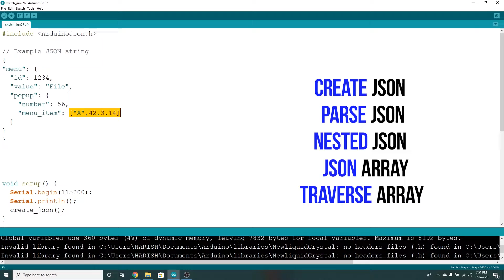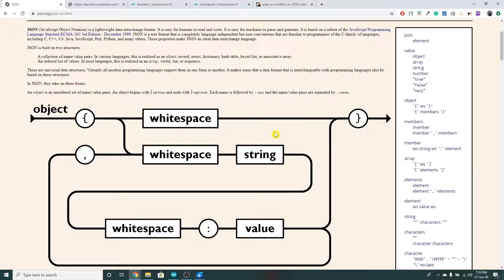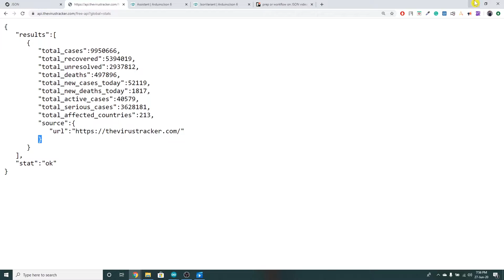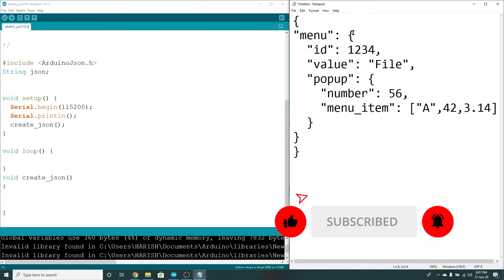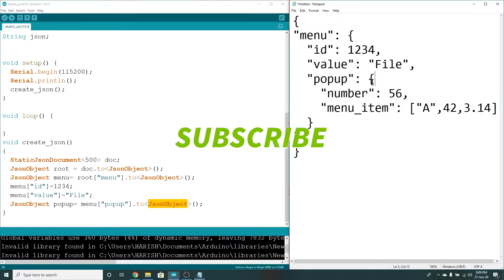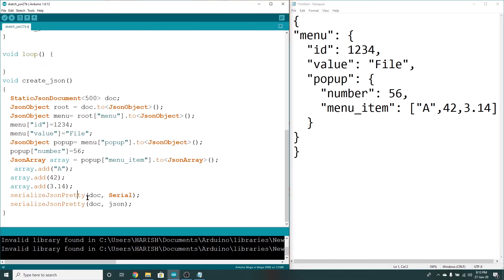[தமிழ்] Create JSON String with Nested JSON & JSON Array || Arduino JSON v6 || Step by Step || 2020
Best Video for peeps who are looking for using JSON String to communicate and transfer huge chunks of data using a single string in Client/Server communication or between any two Microcontrollers.

Learn to generate a JSON in Arduino which itself contains another JSON (Nested JSON) and also an array with different data types.
You will also learn to Parse the JSON String, Traverse all elements of JSON Array in Arduino and extract values to separately store it in variables for further manipulation.
Highly Useful Tip at the end of the video to do all these works within a few seconds using JSON Assistant.

Part 2 - Parse JSON, Traverse JSON Array, Printing Each Value Separately and JSON Assistant (Generate code to Create and Parse JSON string Instantly)

Important TimeStamps:

00:42 - JSON Overview
02:40 - Create JSON
08:30 - Output of Created JSON

Any doubts regarding this pls do comment,  I will replay ASAP.
For donations to encourage me to make more videos, transfer to my UPI - harishkumarbalaji@okicici . and ping me there!